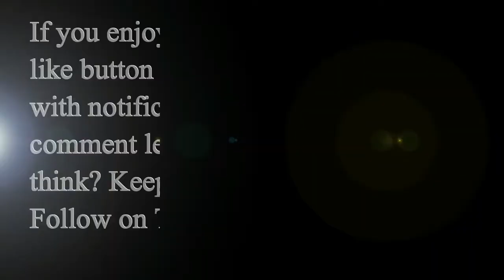Bernie Mac Talks About Bill Cosby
If you enjoyed this video please hit that
Leave a comment let me know what you
think?
Comedy
Funny video
Funny
Humor
How to
Tutorial
Vlog
Video blog industry
Search engine
How to Laugh
Phony phone call
Hilarious
Jokes
Make me laugh
Laugh my ass off
Laugh
Laughter
Laughing
Funny as F
Laugh out loud
Hysterical
Funny As Hell
Ridiculous
Parody
Drama
Celebrity
Wise crack
Crack up